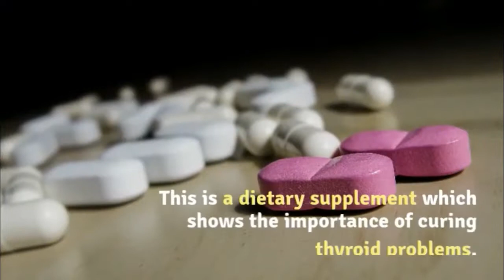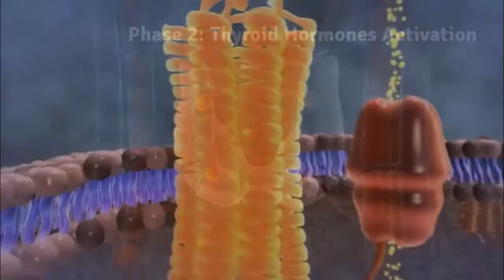Complete Thyroid Science Natural Supplements - Thyroid Supplements For Weight Loss Reviews